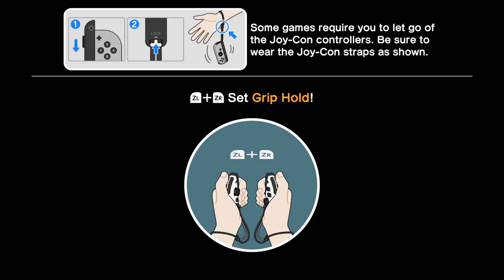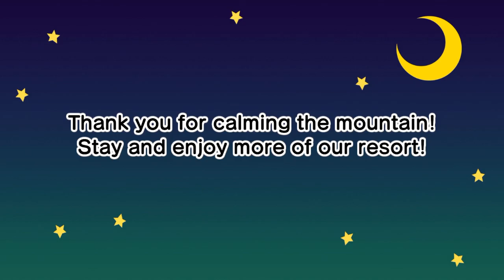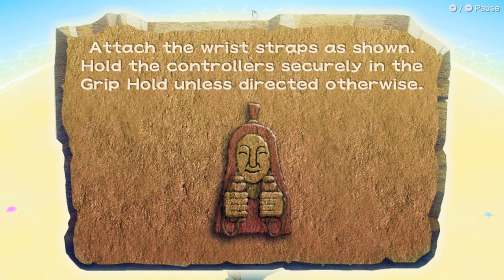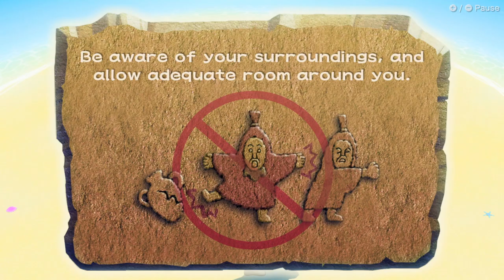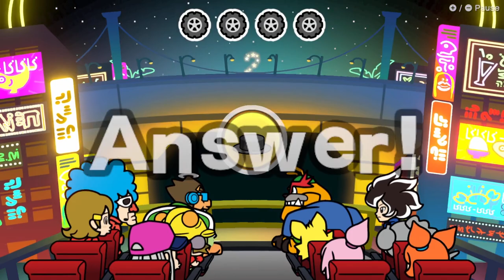TildeShambles - WarioWare: Move It - Part 2